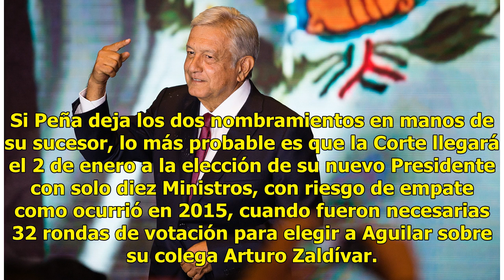Felicita Poder Judicial al virtual Presidente López Obrador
México.- El Poder Judicial de la Federación felicitó hoy al virtual Presidente electo, Andrés Manuel López Obrador, y manifestó su disposición para trabajar de manera respetuosa con los demás Poderes."Atendiendo a las tendencias publicadas por el Instituto Nacional Electoral, advertimos la victoria ...